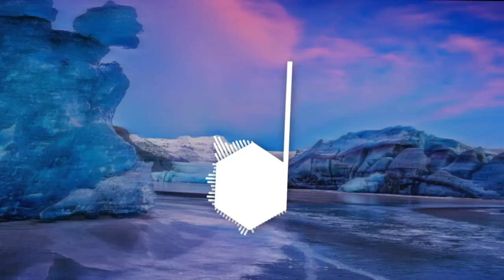Cody Sorenson x Kadenza - Starset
♫ Song info:
- Artists: Cody Sorenson, Kadenza
- Song Name: Starset
- Genre: Melodic House
- Length: 3:07
- Released by: AirwaveMusicTV

📷 Background info:
- Author: Unknown